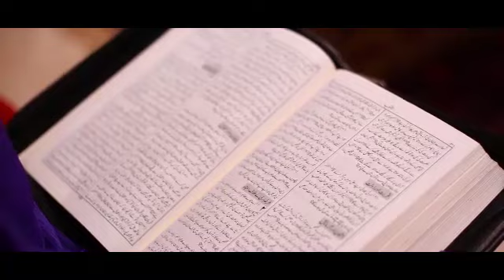Jehray Loki Yasu Tay Emaan Rakhday | Nida Feroz | Masihi Geet 2020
Song - Jehray Loki Yasu Tay Emaan Rakhday

Producer: Pastor Zahid Feroz Sahotra

Worshipper - NIDA FEROZ

Lyrics - Comp - Dr.Rubab Anwar Khokhar

Audio - Sam Nawaz

Video - Johnny Studio

Poster Design - JOHNSON WARIS
Year - 2020

(This Song Is Subject To Copyright of Pastor Zahid Feroz Sahotra)
Pastor Zahid Feroz Sahotra Proudly Presents

Gospal Singer Nida Feroz Masihi Geet 2021